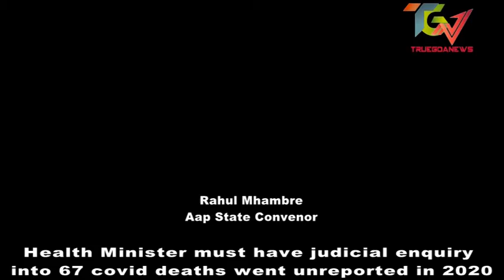whether possibly more deaths may have gone unreported in both private & Govt hospitals:Aap Mhambre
Mhambre said further independent enquiry is required to establish whether possibly more deaths may have gone unreported in both private and Govt hospitals.